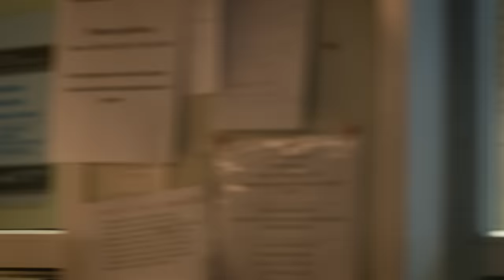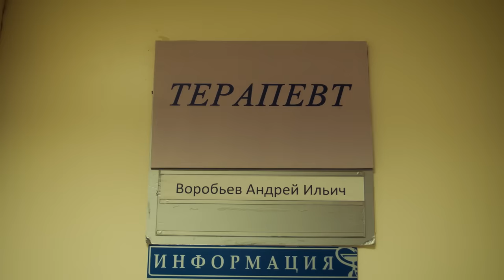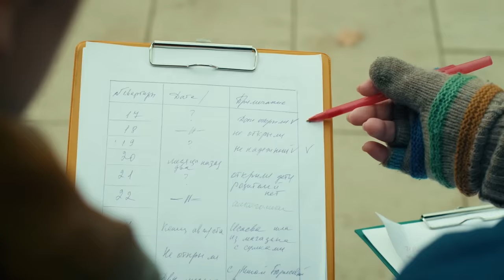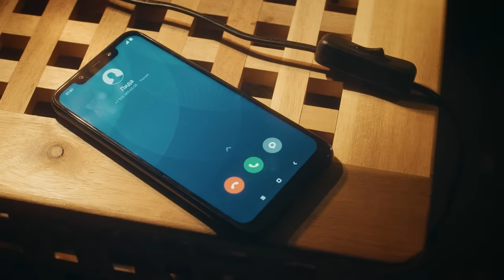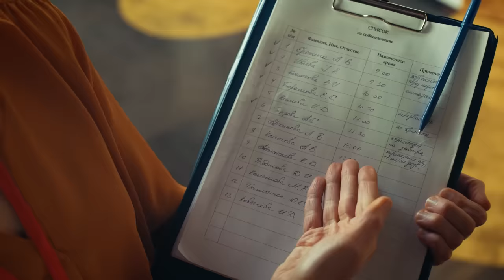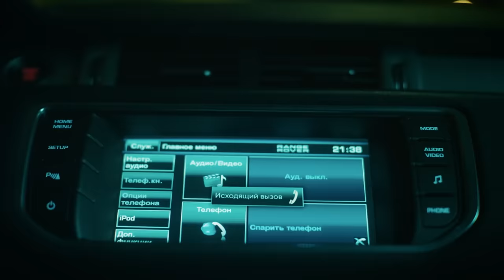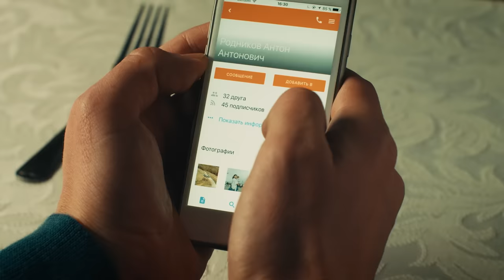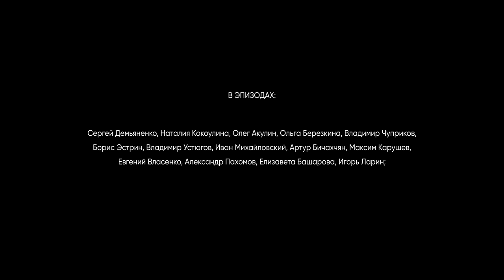▶️ Управдомша Все серии - Мелодрама 2019 | Русские мелодрамы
Управдомша Все серии смотреть онлайн (мелодрама)
💬 О ФИЛЬМЕ УПРАВДОМША ⏷
Управдомша
Каждый день бабы Глаши расписан по минутам. Энергичная женщина преклонных лет только по паспорту пенсионерка. Баба Глаша не собирается просиживать часы напролет у телевизора, как некоторые её сверстницы, когда вокруг творится такой  беспредел! Стоит только на пару недель отлучиться в санаторий, как дворники нелегально надстраивают второй этаж бытовки, собачники отказываются убирать за своими питомцами, а автомобилисты и вовсе превращают газон в парковку!
Каждый день бабе Глаше приходится наводить порядок в своем дворе, управляться с нерадивыми соседями, врачами и даже участковыми. А тут еще родную кровинушку - внучку Лиду - выгнали с работы и выдворили из съёмной квартиры. Баба Глаша понимает, что и тут без неё не обойтись, и пришло время взяться за счастье единственной родственницы! Предприимчивая женщина разрабатывает хитроумный план, попутно расследуя загадочное исчезновение соседки.
Год: 2018
Сценарий: Анастасия Касумова
Режиссер: Владимир Устюгов
Продюсер: Александр Кушаев, Ирина Смирнова
Оператор: Егор Суровцев
Жанр: мелодрама, комедия
Количество серий: 4
Актёры:
Нина Усатова, Павел Трубинер, Ксения Лукьянчикова, Алексей Демидов, Иван Оганесян, Олег Акулич